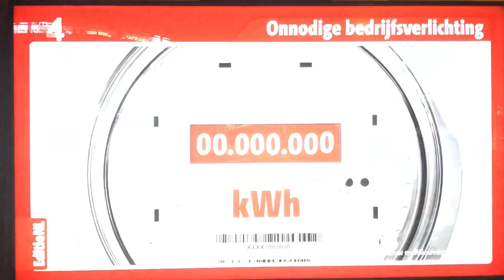nacht van de nacht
lockdown licht uit